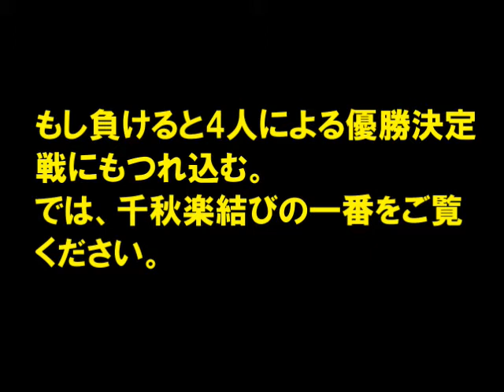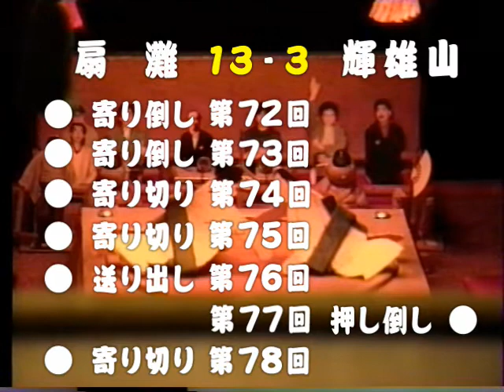紙相撲：第79回本場所 横綱 扇灘 万蔵 優勝（13回目）の軌跡（日本紙相撲協会：第79回本場所（平成3年4月7日））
日本紙相撲協会の第79回本場所千秋楽結びの一番。
横綱扇灘（輝勢岩部屋）と大関輝雄山（姫川部屋）との取組。
扇灘はここまで9勝1敗で、この一番に勝てば13回目の優勝が決まる。
もし負けると、関脇桜豊王、平幕の剣山、虎の富士を含む4人による優勝決定戦にもつれ込むことになる。
注目の取組は、扇灘が輝雄山を寄り切りに破って10勝1敗で13回目の優勝を飾った。
その後の表彰式、扇灘の優勝力士インタビュー、谷の戸理事長による総評の模様をご覧ください。

■紙相撲資料館（日本紙相撲協会の番付、星取表、紙相撲新聞はこちらからご覧ください）